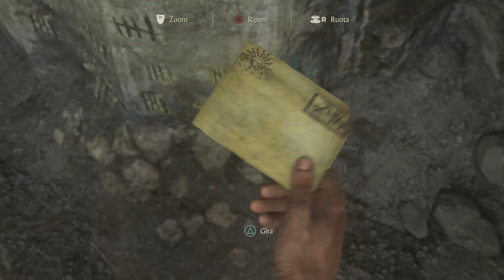Uncharted 4 Capitolo 2 Un luogo infernale (Difficoltà: Devastante)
Bella ragaaaaaa e benvenuti in questo nuovo video su Uncharted 4!

Godetevi il video e lasciate un bel mi piace e un commento :D